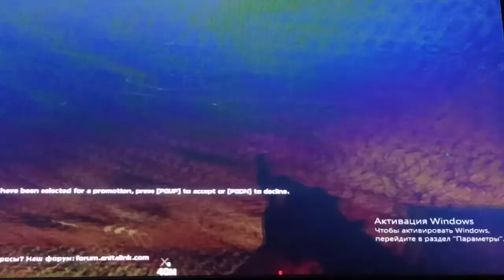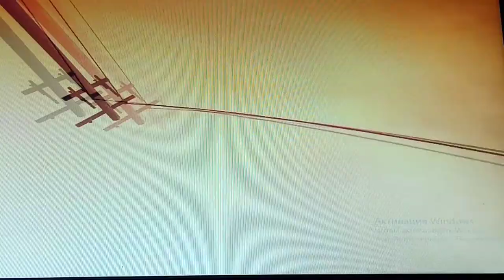Играем в Insurgency: modern infantry combat